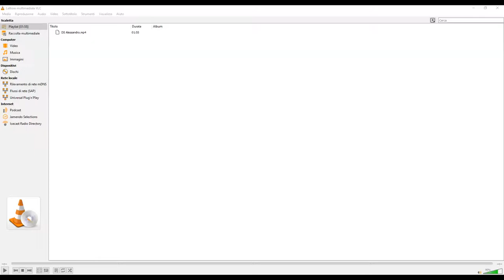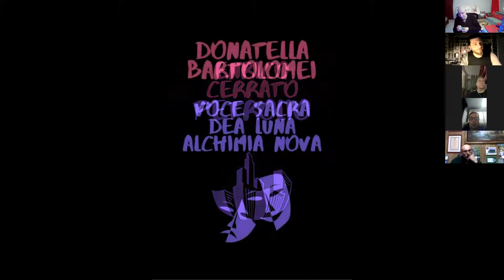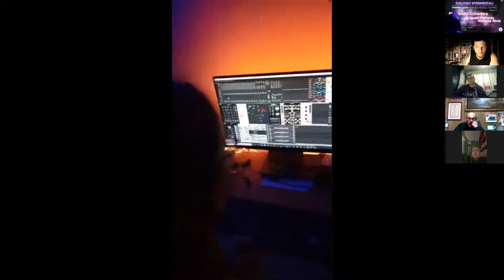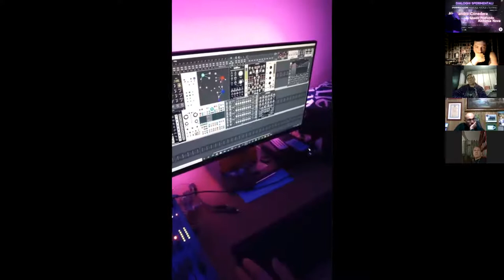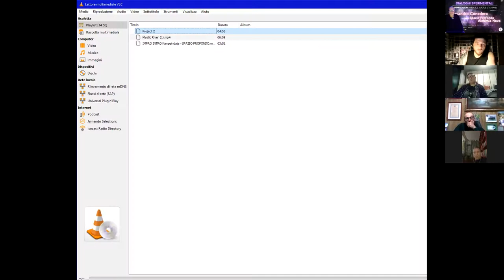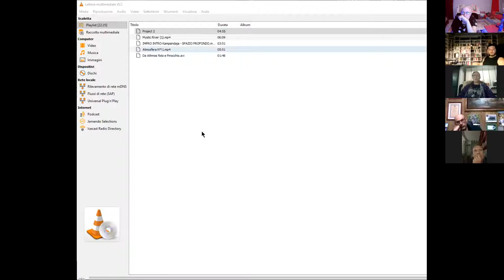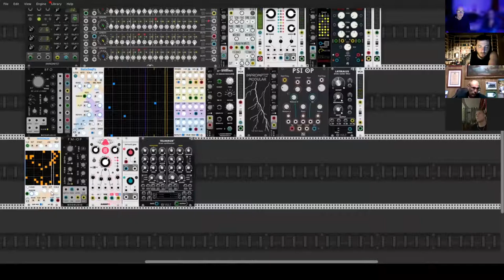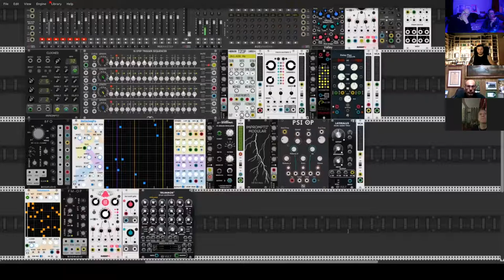Dialoghi Sperimentali 7 : Alessandro Conedera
Settima serata di "Dialoghi Sperimentali", incontri On Line fra artisti fuori dal mondo "commerciale". Da un'idea di Donatella Bartolomei.
Incontri di dialogo informale sulla sperimentazione musicale, sonora, teatrale e vocale.
Questo incontro è dedicato all'opera di Alessandro Conedera ed ai suoi progetti Spazio Profondo ed Alchimia Nova (duo con Donatella B.).
Oltre ad Alessandro (in ordine sparso) : Enrico Cerrato(Petrolio), Carlo Noè (Kampsindaja), Dan A. Sabatta (Ordalia) e Donatella Bartolomei (Voce Sacra,Dea Luna,Alchimia Nova) si incontrano tramite piattaforma virtuale per parlare in modo del tutto rilassato ed amichevole della scena "sperimentale" attuale, delle proprie esperienze musicali ed artistiche in genere e di future collaborazioni, sia nel periodo che stiamo vivendo con tutte le limitazioni del caso, che oltre nel futuro.  In questa puntata è assente Ali Salvioni (Settore Giada).

I brani in ascolto in questo filmato sono tutti di Spazio Profondo ed Alchimia Nova :

Nella sigla estratto di Lost Connection (Spazio profondo)
Medley composto da :
  1-Warning (Spazio Profondo)
  2-Distorsione Sacra (Alchimia Nova-Voci Donatella B.)
  3-Numbers (Spazio Profondo)
  4-Spazio Profondo (Alchimia Nova-Voci di Donatella B.).
Preludio Underground (Alchimia Nova-Voci e Performer Donatella B.)
Mystic River (Spazio Profondo)
Improvvisazione su Intro di Kampsindaja dall'album "Chavia"
Atmosfera Numero 1 (Spazio Profondo)
Pinocchio-Frammento 2 (Alchimia Nova-Voci di Donatella B.)
Brezza Leggera (Alchimia Nova-Voci di Gianni Bonetti).

Dan A. Sabatta : Ordalia

Potete aderire al gruppo facebook dedicato alla Sperimentazione Vocale, Musicale, Teatrale e Sonora

Grazie!